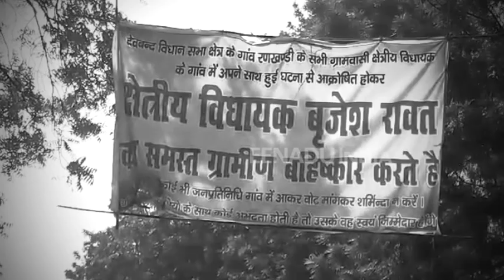मौत का पानी पी रहे यहां के लोग, हर घर में है कैंसर रोगी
यूं तो सरकार सफाई के लिए बड़े बड़े दावे कर रही है लेकिन जमीनी हकीकत कोसो दूर है. जी हां हम बात कर रहे हैं सहारनपुर के एक ऐसे गांव की,  जहां का पानी स्थानीय लोगों के लिए मौत का पानी बना हुआ है. इस गांव के लोग दूषित और जहरीला पानी पीने को मजबूर हैं.